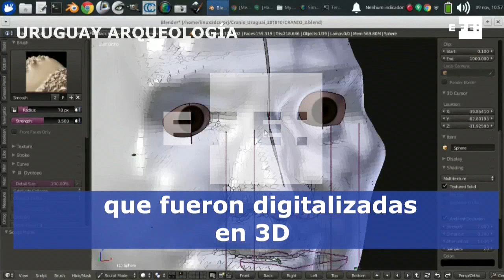Reconstruyen el rostro de una indígena de 1.600 años en Uruguay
Montevideo, 22 nov (EFE),(Imagen:Ana Paula Chain / Císero Moraes).- El diseñador brasileño y especialista en reconstrucción facial forense Cícero Moraes presenta hoy en Montevideo el rostro de un cráneo de una mujer indígena que vivió en Uruguay hace 1.600 años, encontrado en Cerritos de Indios, en el departamento de Rocha (sureste).